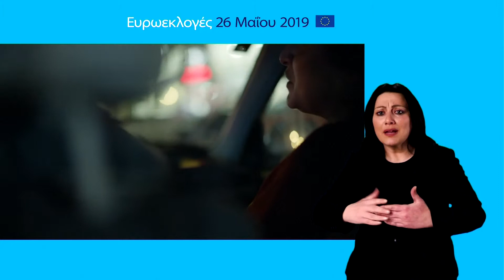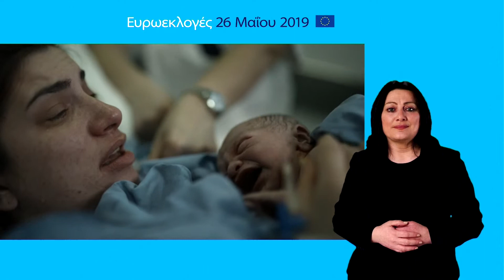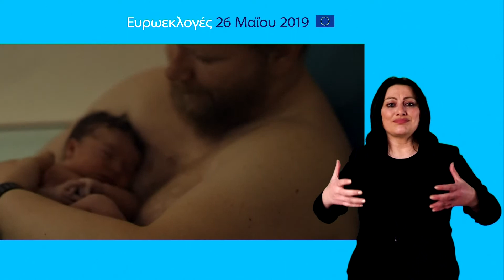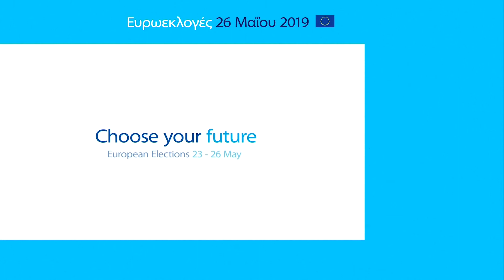Αποφάσισε για το μέλλον σου - Ελληνική Νοηματική Γλώσσα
Από τη στιγμή που ερχόμαστε στον κόσμο,
είμαστε μαζί.

Καθένας μας μπορεί να αφήσει το στίγμα του,
αλλά μαζί μπορούμε να κάνουμε πραγματική διαφορά.